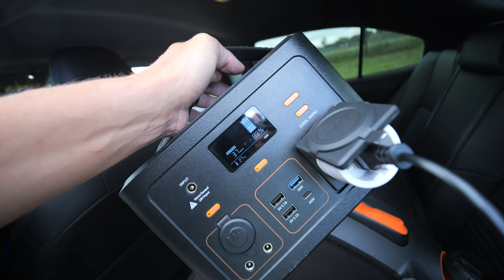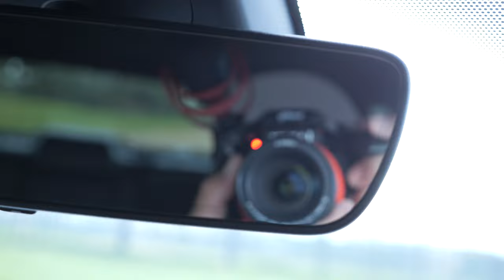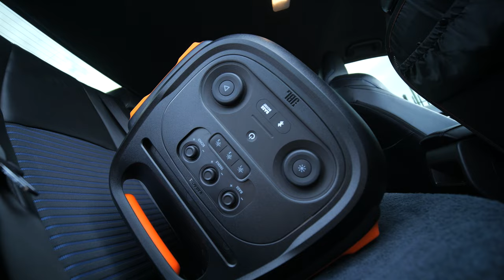JBL Partybox 710 in a Toyota Corolla | Sound Samples | ABSOLUTELY INSANE!!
The JBL PartyBox 710 is an absolute beast, with no power delivery, we used the Vizia J300 to power it.
And yes, this 28kg beast, delivers 800W RMS power, yes, RMS, not PMPO for the ones out there that don't know audio.

If you wanna pick one up, I suggest you do, stocks don't last on these so hurry up!
JBL PartyBox 710 on Amazon

- This speaker will only be launched/shipped in December, currently available on Indiegogo.

Gimbal (Amazon)
Main Camera (Amazon)
Favourite Wide Lens (Amazon)
My Broll Lens (Amazon)
Blurry Background Lens (Amazon)
EPIC Wireless Lav Mics (Amazon)
Affordable Mic (Amazon)
Brightest on Camera Monitor (Amazon)
LED light Secret (Amazon)
Best 1TB SSD (Amazon)
Headphones (Amazon)
GoPro Gimbal (Amazon)

Govee Lights Under Desk (Amazon)
Govee Lights USB Behind Screen (Amazon)

***Some of the links in my video descriptions on YouTube are Amazon affiliate links, basically it means I may make a tiny commission if you follow the link and make a qualifying purchase, but it costs you no extra...although every little bit helps keep this channel alive, so massive thanks for the support!***